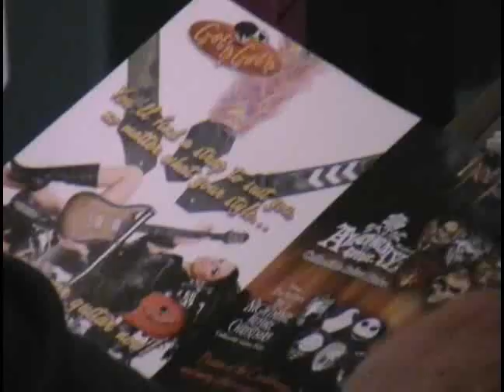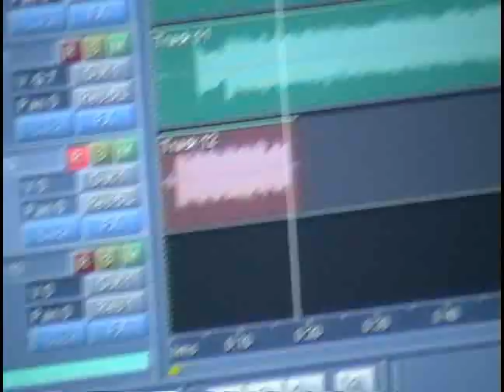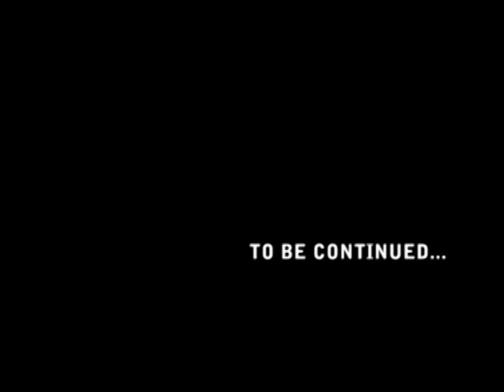Let 'Em Burn - DAMAGE REPORT Episode 01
The first of many video interludes with UK Thrash Metal band Let 'Em Burn.